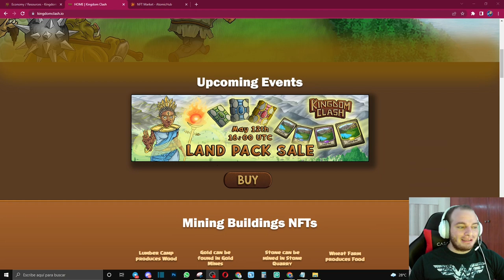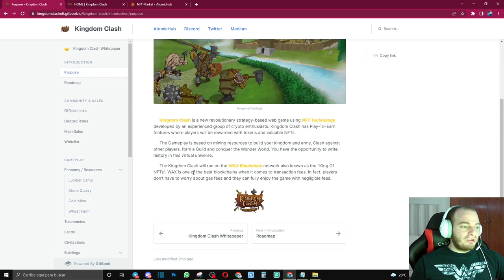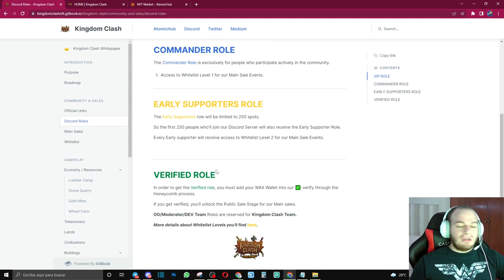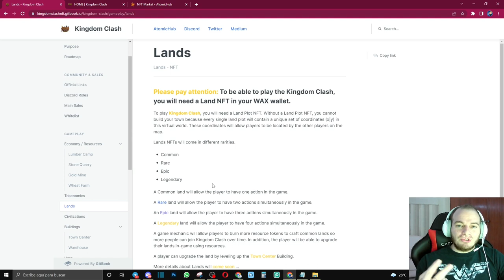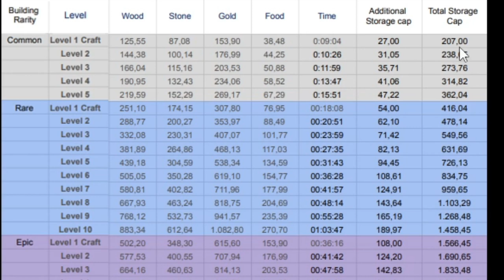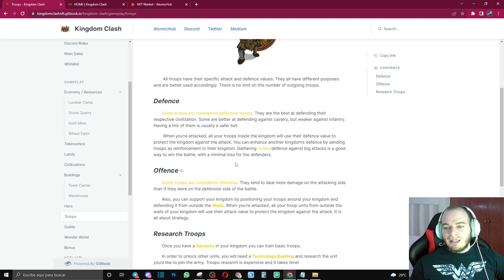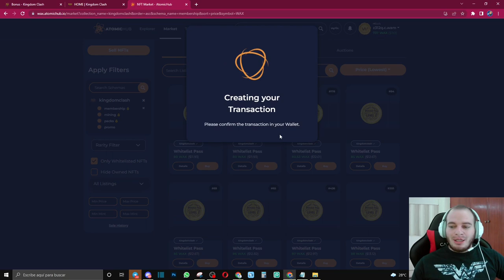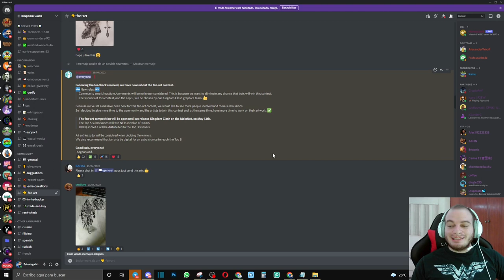NO DEJES DE GANAR DINERO CADA HORA JUGANDO CON ESTE NUEVO JUEGO NFT 🤑 | Kingdom Clash 🪓 WAX 🔥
Kingdom Clash es un NUEVO JUEGO NFT que sale el 13 de Mayo y tiene un estilo muy similar al Clash Of Clans, podemos jugar y ganar dinero cada hora en su modalidad Farming.

Kingdom Clash, a revolutionary strategy-based browser game using NFT technology on the WAX Blockchain. The player will be able to Clash their army against other NFT Blockchain Gaming lovers and conquer the Wonder World.